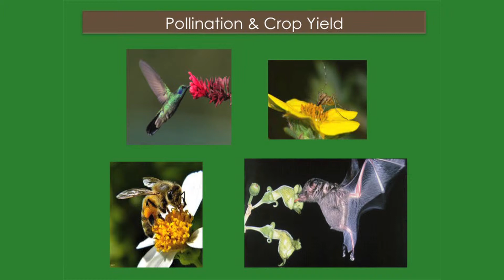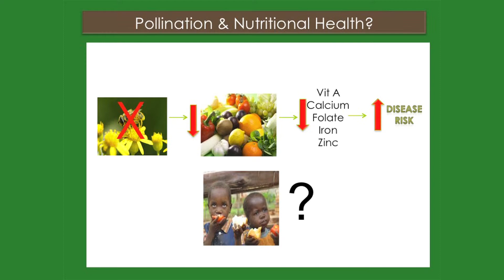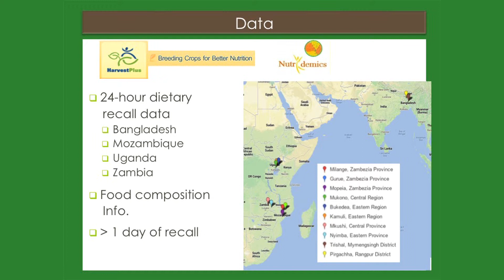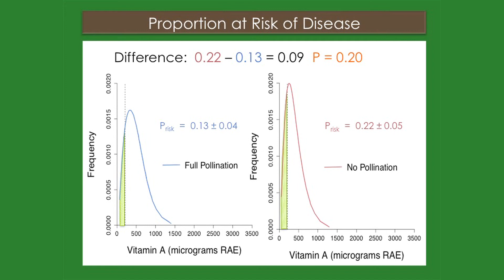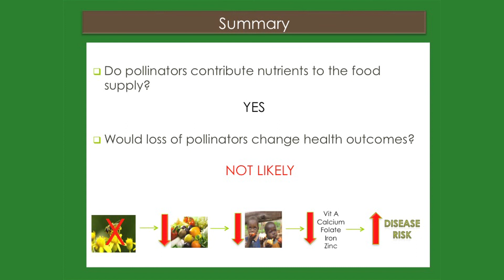Gund Slam 2013 Alicia Ellis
Alicia Ellis
Post Doctoral Associate, RSNER

"Do Pollinators Contribute to Nutritional Health?"

The Gund Institute for Ecological Economics hosted the first annual Gund Research Slam on October 29, 2013.  Over 100 people from UVM and Vermont attended the event to learn about transdisciplinary research projects being carried out by Gund Fellows, Graduate Fellows, and Post-Docs.  Researchers were challenged to present one key area of their work in four minutes.